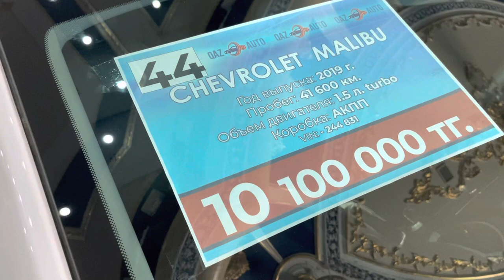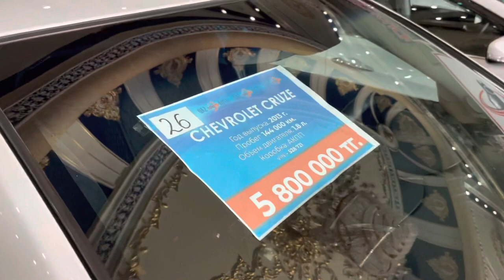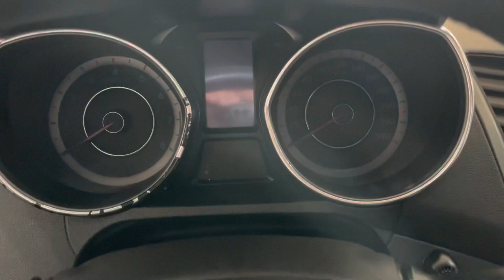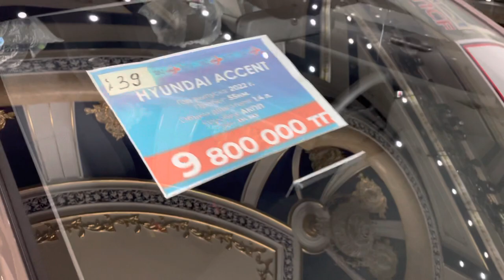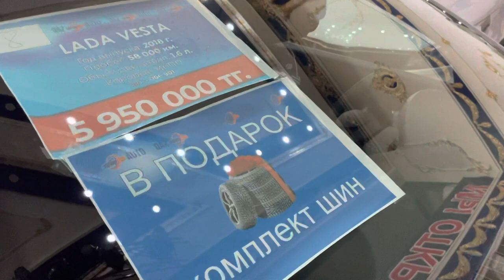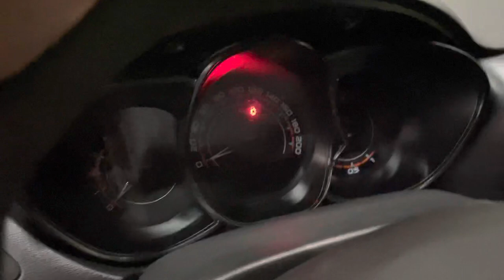03.06.2022 🚗Шымкент салондағы машина бағалары 🚗🚙 цены в салоне👍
Тегін мастер класс👍👍👍